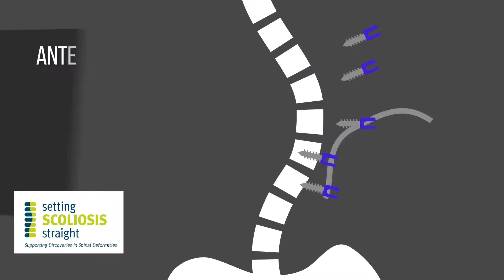Katie's Scoliosis Story: Vertebral Body Tethering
A one-time gift or a multi-year pledge will make a substantial difference in ongoing and future research endeavors.